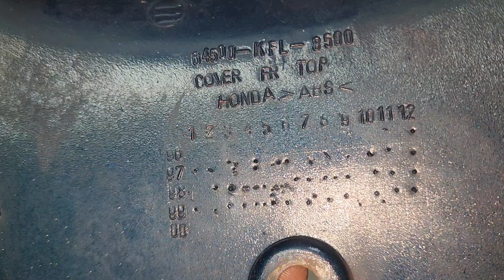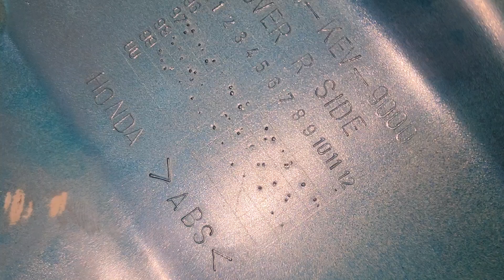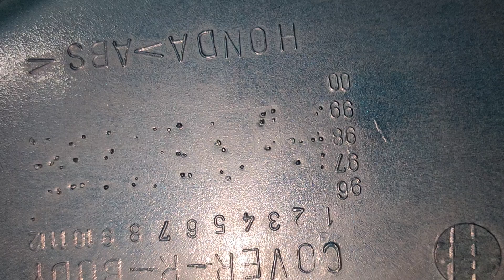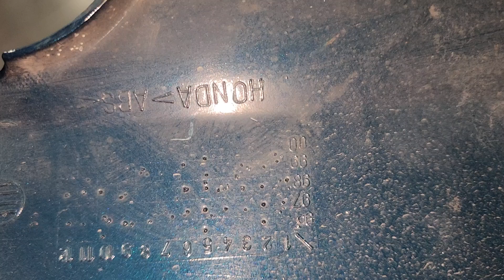(ĐÃ BÁN) ÁO WAVE THAI 110 SƠN ZIN TEM ZIN CÒN KHÁ.VÀ BỘ ĐÈN TRƯỚC SAU ĐẸP Có giá chi tiet.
..SHOP PHỤ TÙNG XE MÁY HỒNG AN. (uy tín- chất lượng - bảo hành) luôn đặt lên hàng đầu. 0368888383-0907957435